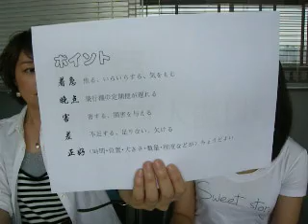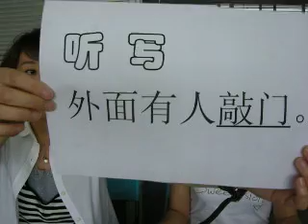5月14日分日刊HSKリスニング解説.avi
・5/20の試験受験する方がんばってくださいね！
・「必须」と「必需」の違い